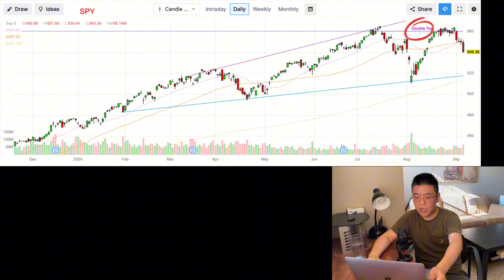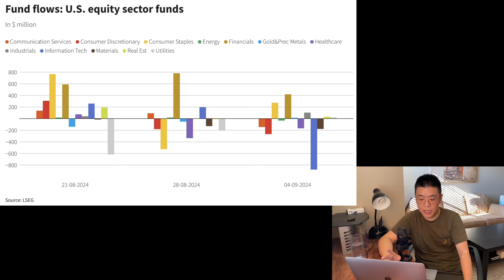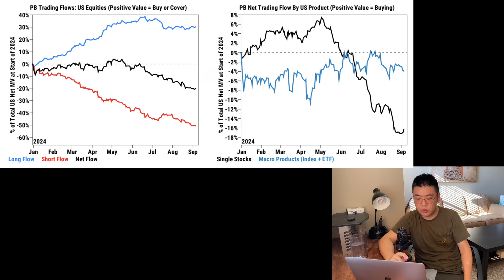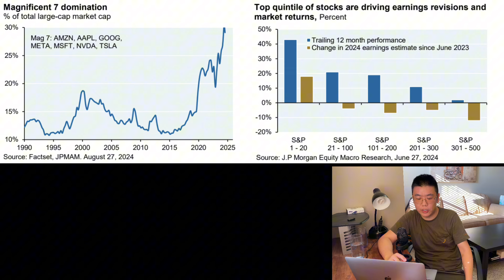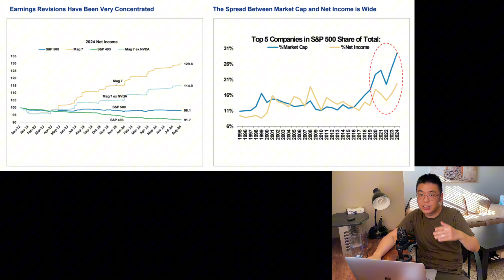Hedge Fund Flow Data Update: US Equity Net Selling Continues for the 12th Time in 13 Weeks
In this video, we provide an update on the latest hedge fund flow data, highlighting ongoing trends of net selling in US equities. We explore key sector movements, with certain industries seeing increased buying while others face significant selling pressure. With macroeconomic concerns and stock valuation risks looming, we break down what these flow patterns mean for the overall market direction.

stock market, stocks, stock, news, fed, federal reserve, fomc, recession, inflation, economy, finance, investing, market crash